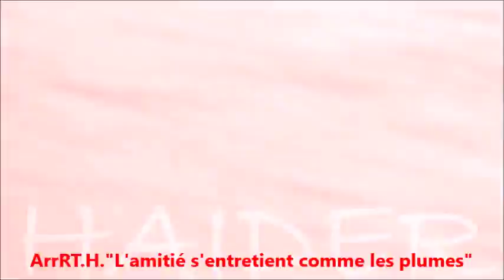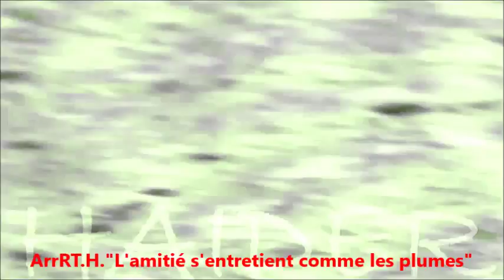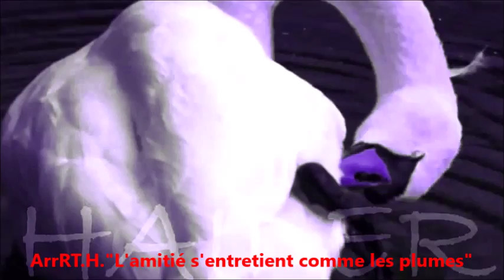ArrRT.H."L'amitié s'entretient comme les plumes". By H.HAIDER.MADE in HAIDER.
By H.HAIDER. ArrRT.H."L'amitié s'entretient comme les plumes". MADE in HAIDER.
H.Haider.ArrRT.Movie.
Music.Hai Haider.